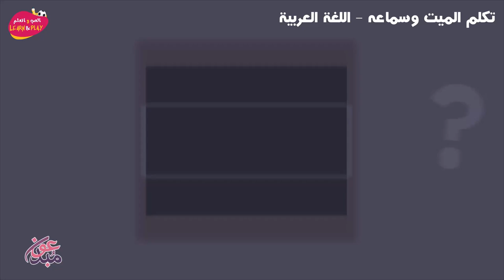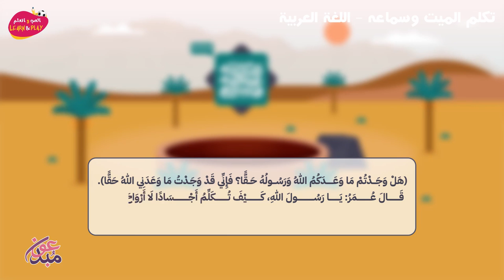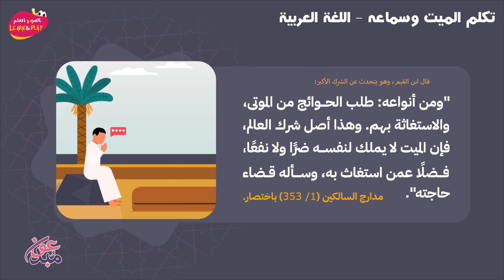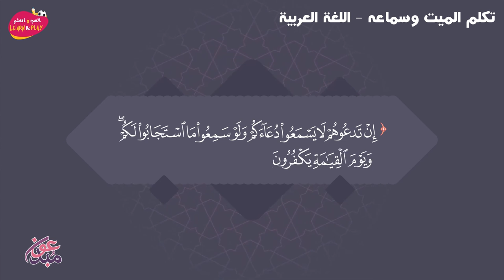تكلم الميت وسماعه، هل الميت يسمع ويتكلم؟